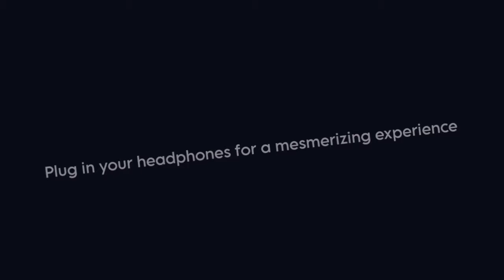Apashe Majesty ( Ft. Wasiu ) - A short PUBGM edit 🔥🔥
I didn't upload the video in the last week as my exams were going on sorry for that.
This the new PUBGM montage please do watch till end. It took around 5 days to edit this. I have added all the effects that I have learned till now in this montage .
This montage is majorly inspired from 777.
Song : Apashe Majesty
Device : Vivo Y83 pro
Specs : 4GB ,64GB
Processor : Helio GT
Headphones : Cosmic Byte Gs2140

Edited with Kinemaster, Alight Motion And Smooth Action Cam Slo MO.

ig_ArulSrivastava@Vortex